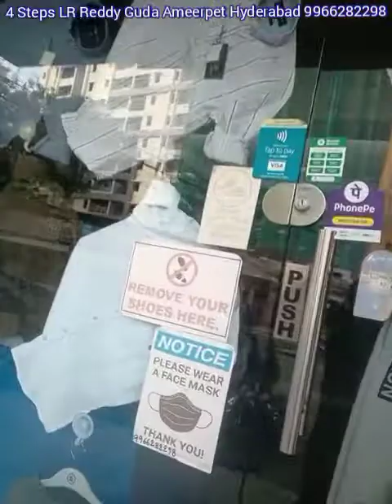4 Steps Men's wear LR Reddy Guda / YellaReddy Guda Ameerpet Hyderabad 9966282298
4 Steps LR Reddy Guda Ameerpet Hyderabad 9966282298

Report Next Search

@360°VideoShoppingMedia